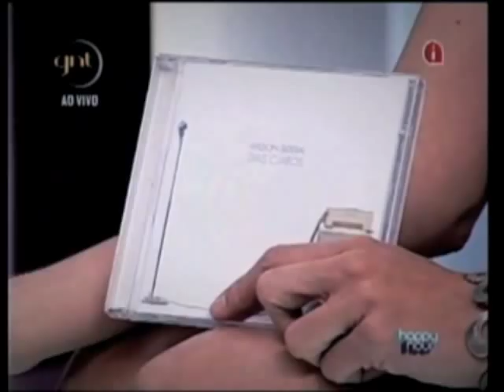Wilson Sideral - Vídeo Release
Vídeo release da carreira do cantor, compositor e guitarrista brasileiro, Wilson Sideral. Traz imagens de shows, videoclipes, apresentações em programas de TV e uma saudação aos fãs e interessados em conhecer seu trabalho!!!